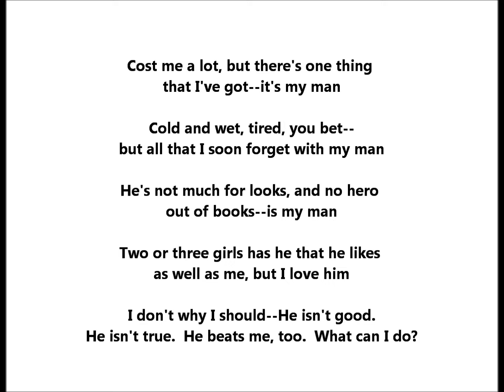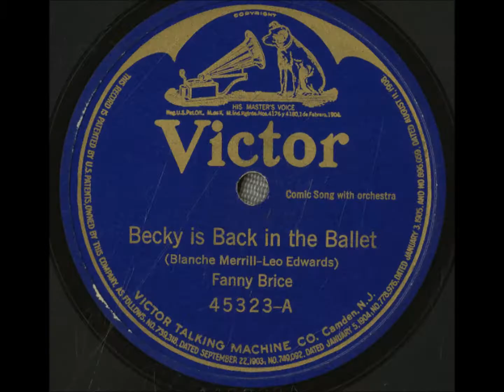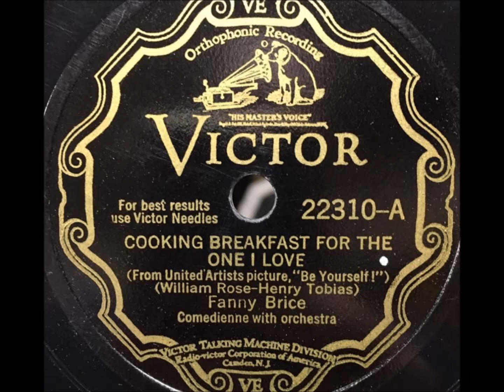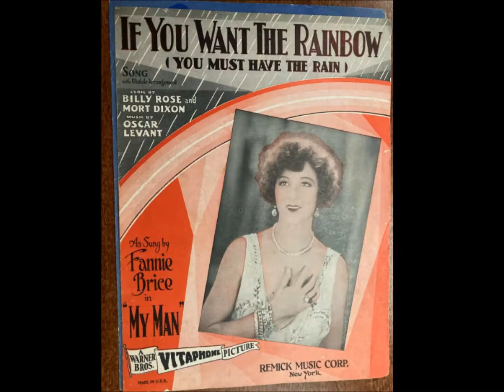Fanny Brice "My Man" classic torch song "Cost me a lot but there's one thing that I've got--my man"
Cost me a lot
But there's one thing that I've got
It's my man
Cold and wet, tired you bet
But all that I soon forget
With my man
He's not much for looks
And no hero out of books
Is my man
Two or three girls has he
That he likes as well as me
But I love him!
I don't know why I should
He isn't good, he isn't true
He beats me too

Oh, my man
I love him so
He'll never know
All my life is just despair
But I don't care
When he takes me in his arms
The world is bright, all right
What's the difference if I say
I'll go away,
When I know I'll come back on my knees some day?
For whatever my man is
I am his forever more

Sometimes I say
If I just could get away
With my man
He'd go straight sure as fate
For it never is too late
For a man
I just like to dream
Of a cottage by a stream
With my man
Where a few flowers grew
And perhaps a kid or two
Like my man
And then my eyes get wet
I most forget till he gets hot
And tells me not to talk such rot
Oh, my man I love him so
He'll never know